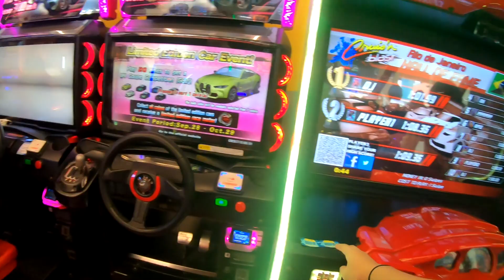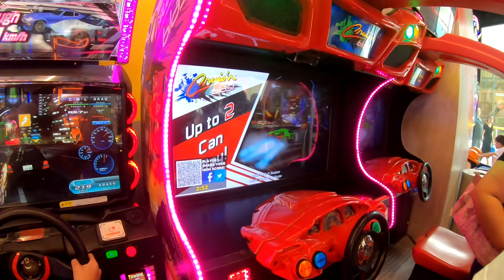Natz life | Sunday Ganap Part 2 | Nag-enjoy Ang Bata At Mga Isip-bata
Masarap din maging bata paminsan-minsan. Parte ng pagiging bata ang mag-enjoy, at hindi ma stress sa murang-edad. Kaya kung may pagkakataon ay ibigay natin sa kanila na maging masaya.